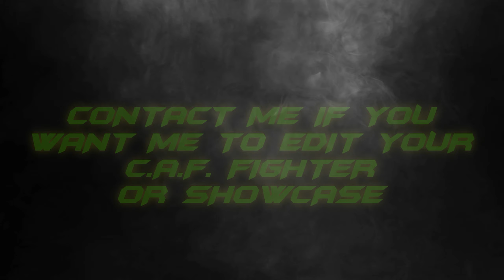UFC 4 C.A.F. HULK vs THANOS Showcase VFX&SFX [[RE-SOUND]]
Epic showcase knokouts with Hulk C.A.F. created fighter.Thanks for my friend Pemby for making this gameplay..Show us your support by subscribing to our channels..Link to his channel I used After Effects for this effects and Vegas Pro 17.If you want to edit your gameplay then you can contact me.